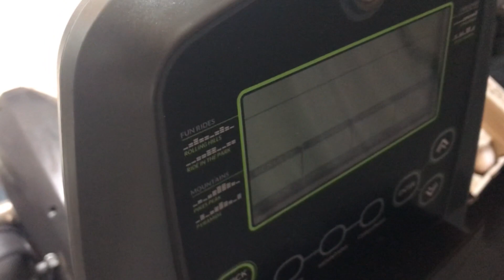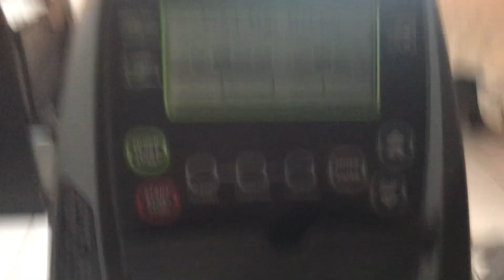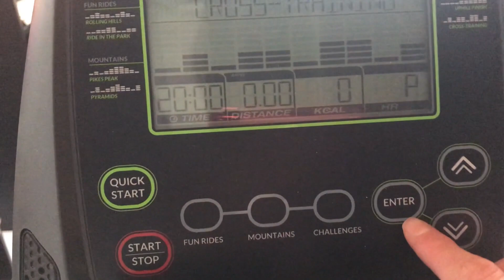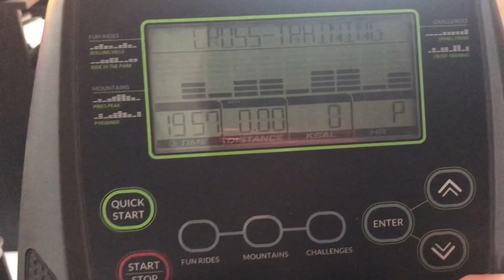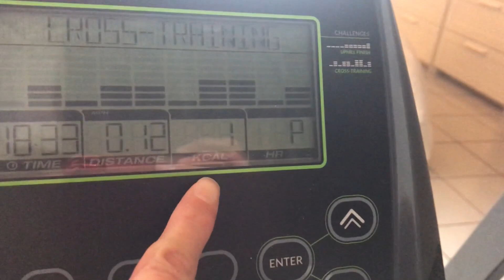RECUMBENT BIKE AT HOME GYM (EASY BEGINNER WORKOUT EQUIPMENT) (Amazon)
DISCOUNTED MASTERCLASS⭐️💯

HIRE US FOR YOUR TRADEMARK/ONLINE BUSINESS
OUR LAW FIRM:

--ALL OF THE YOUTUBE EQUIPMENT I USE—

PORTABLE TRIPOD
TRIPOD 2

LIMESTUDIO LIGHTS
3 PHONE HOLDER RINGLIGHT
iPhone WIRELESS CHARGER
WIRELESS CHARGING STATION ALTERNATIVE

HOW I UNWIND/DESTRESS

MAXKARE TREADMILL
ESSENTIAL OIL DIFFUSER
DOTERRA INTRODUCTORY KIT

BUSINESS TOOLS I RECOMMEND
People search on YouTube: Etsy trademark infringement copyright,Etsy account suspended,Etsy trademark infringement, trademark infringement copyright, infringement copyright,
**LISTEN TO THE A.M. (Ambitious + Motivated) PODCAST FOR ENTREPRENEURS WITH MARCELLA

**PS DIY TRADEMARK APPLICATION: REGISTER YOUR MARK NOW!
❗COURSE: LEARN HOW TO FILE YOUR DIY TM THE RIGHT WAY

About Marcella!
She has a strong interest in Trademark Law and Copyright Law and is driven by her belief that protecting creativity is crucial to lasting success. Her personal creative pursuits, such as managing stoweyjoey.com- a company inspired by her own kids, give her a unique perspective that other creative legal counsel may lack. She can hardly call her passion for defending the rights of creatives “work”.